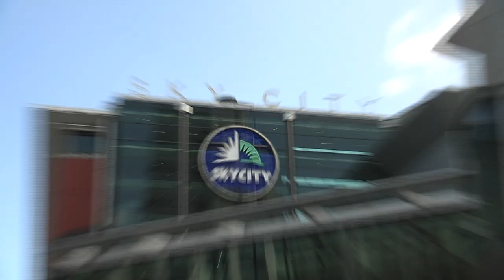Irina Falconi and Grace Min jump off the Auckland tower!